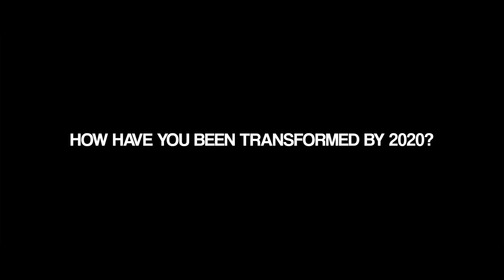Mayra Andrade - Interview for PLANET AFROPUNK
23rd of October 2020